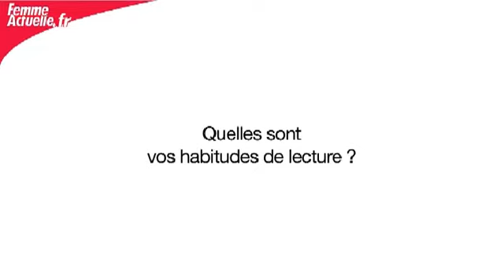Les habitudes d'écriture d'Eliette Abécassis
A l'occasion des 25 ans de Femme Actuelle, Eliette Abécassis nous a reçus chez elle pour nous parler de ces livres préférés. Elle a également expliqué comment et où elle écrit.